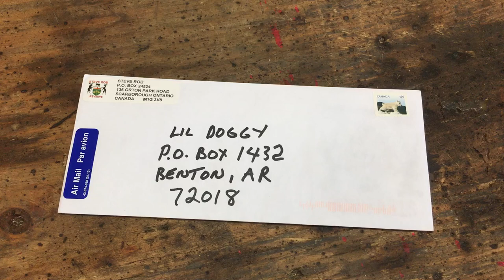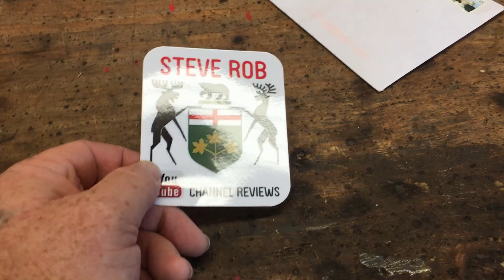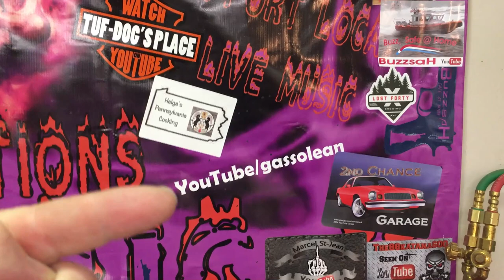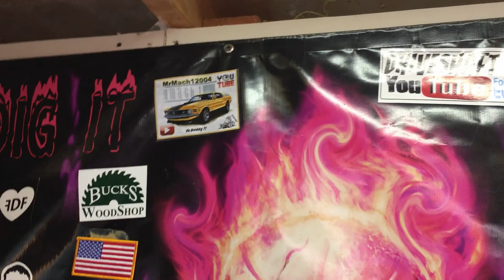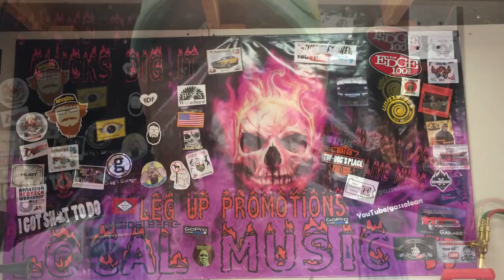Steve Rob Reviews and Chili Cookoff News